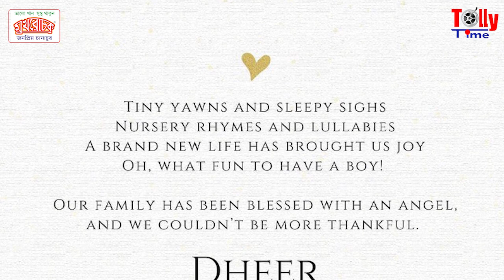পুত্র সন্তানের কী নাম রাখলেন তারকা দম্পতি Gaurav, Ridhima? জেনে নিন